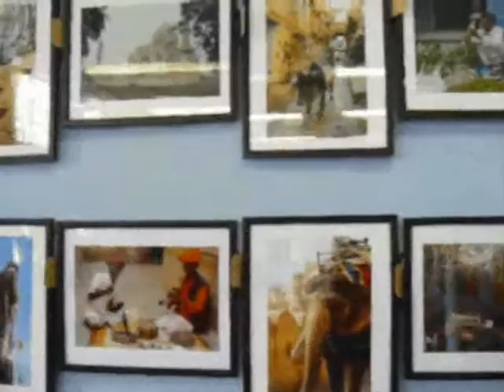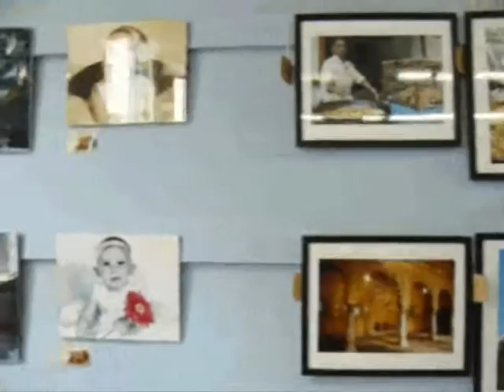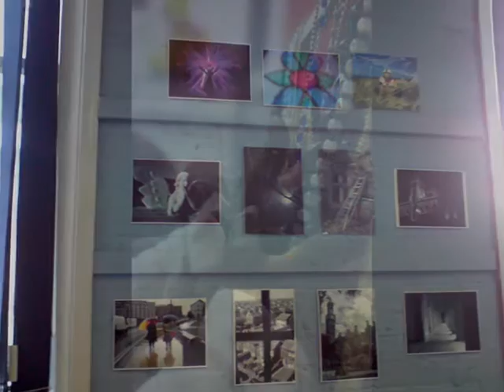Superstitious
Jack and Gills daughter performing Superstitious at Denholme Arts halloween exhibition at Bradford arts resource centre 2009.